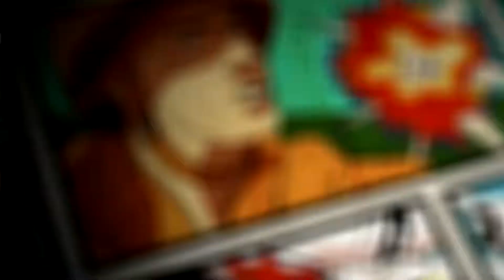E3 2014 Nintendo Digital Event Highlight Discussion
I discuss and review what was seen at Nintendo's Digital Event at E3 2014